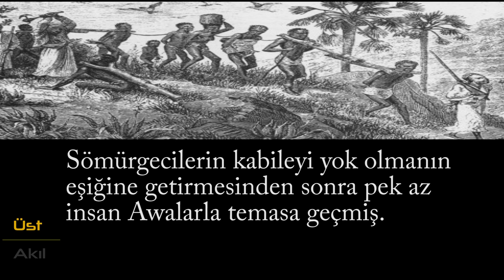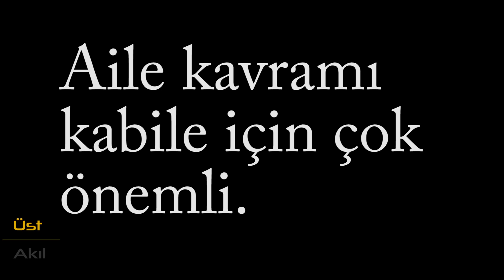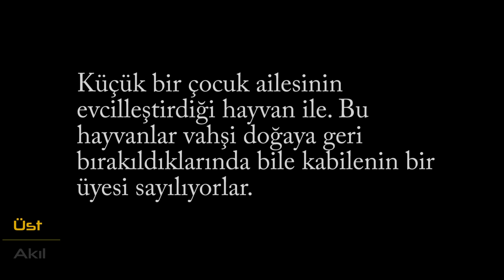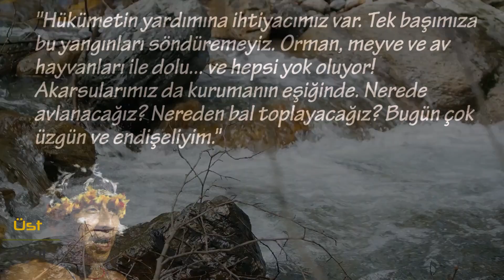Dünyanın en ilginç kabilesi Awalar hakkında inanılmaz gerçekler !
Merhaba Üst Akıl kanalına hoşgeldiniz. Bugün sizler için yepyeni bir video hazırladım. Video'mun konusu 'Dünyanın en ilginç kabilesi Awalar hakkında inanılmaz gerçekler !'. Bu inanılmaz kabile hakkında daha önce hiç duymadığınız bilgileri sizler için derledim aktardım. Umarım beğenirsiniz. Lütfen bana destek olun. Keyif seyirler...

Diğer videolarım için aşağıya bakın;